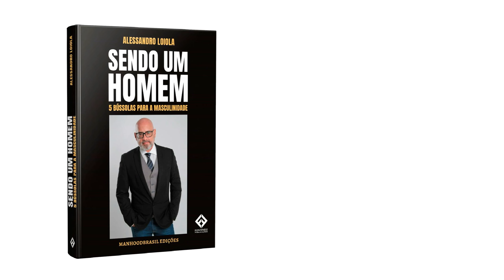UM DILEMA PARA A "SOCIEDADE PLURALISTA"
Na próxima vez que algum progressista lhe acusar de "masculinidade tóxica", lance esse desafio.